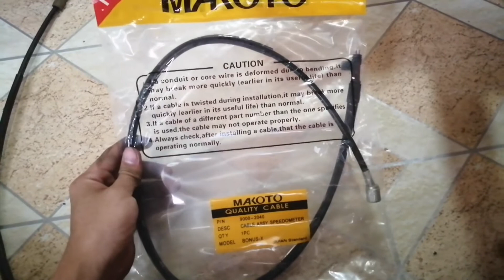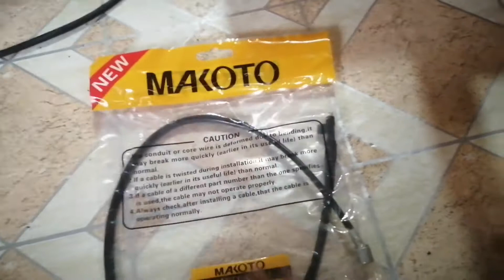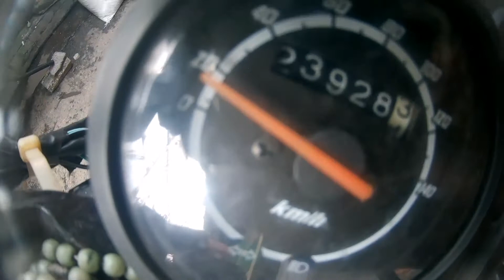PAANO MAGPALIT NG SPEEDOMETER CABLE SA SYM 110 ?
Kapag sira na ang inyong speedometer guage , maaaring speedometer cable lamang ang sira nyan kaya ginawa ko itong video na ito para kayo ay maturuan na magpalit at garantisadong magagawa ninyo ito ng mag isa.